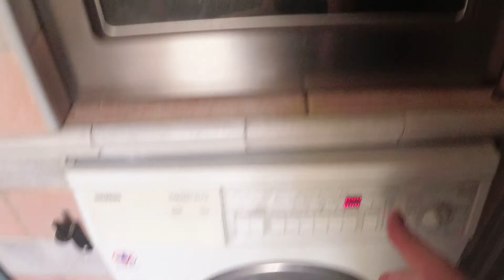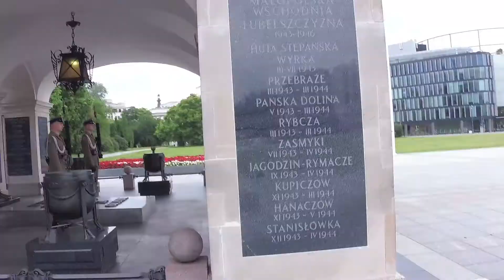VARŞOVA GEZİSİ | Erasmus Vlog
Herkese merhabalar bu gün sizlerle Varşova dan beraberiz.Bu Varşova Gezisi adlı videomda Varşovada gezilecek yerlerden varşovada yaşam ve erasmus hayatından biraz bahsettik.İyi seyirler...

Varşovada Polonyada erasmus, yaşam ve gezilecek yerleri merak eden arkadaşlara izlemesini tavsiye ederim.